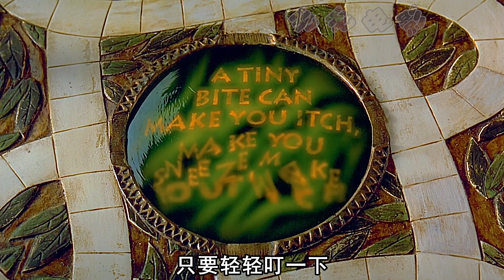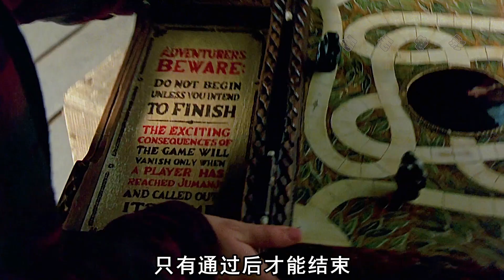男人打開魔力棋盤，沒想到被吸了進去，科幻電影，奇幻電影，電影解說，獵奇